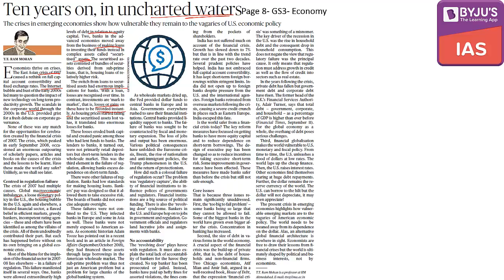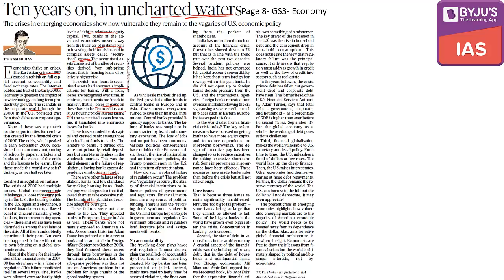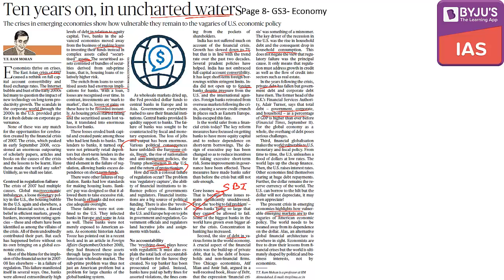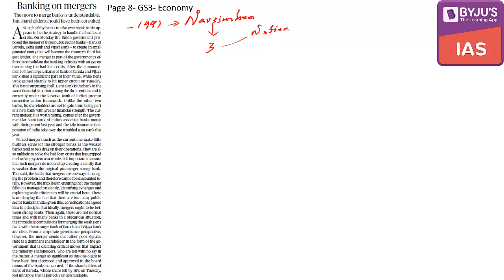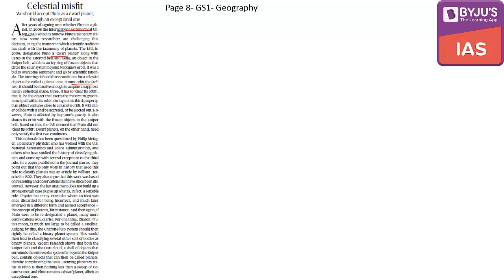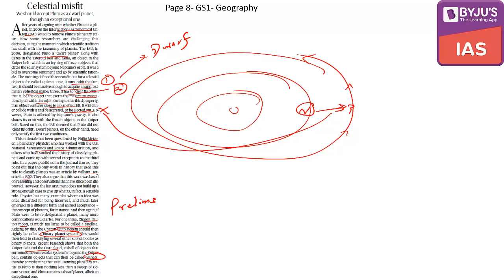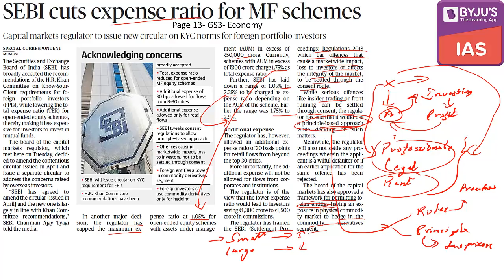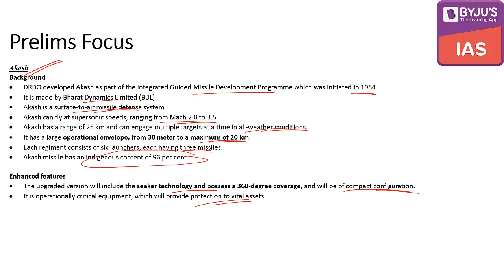'The Hindu' Analysis for 19th Sep, 2018.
In this lecture, we will discuss the important news articles for the 19th of Sep, 2018. The aspirants are advised to watch the entire video lecture for better understanding. Follow the link to read the Comprehensive News Analysis as well.

Topics:
Ten years on, in uncharted waters- Editorial
Banking on mergers- Editorial (22:24)
Celestial misfit- Editorial (34:00)
SEBI cuts expense ratio for MF schemes (39:53)
UN Report: A child under 15 dies every 5 seconds around the world (48:26)
U.S., China step up trade war, slap tit-for-tat tariffs (50:27)
Akash Missile ( 52:05)